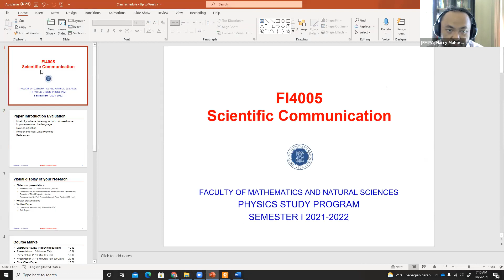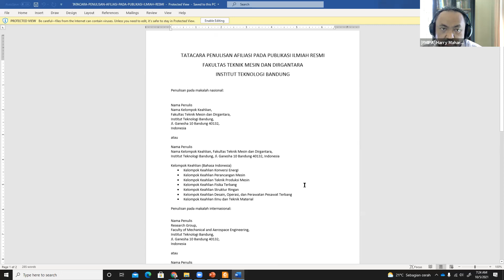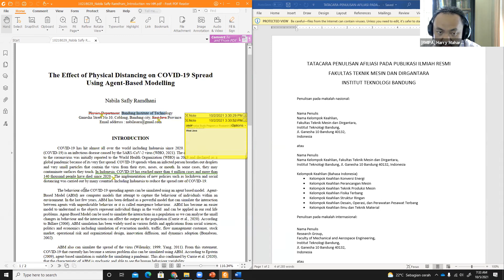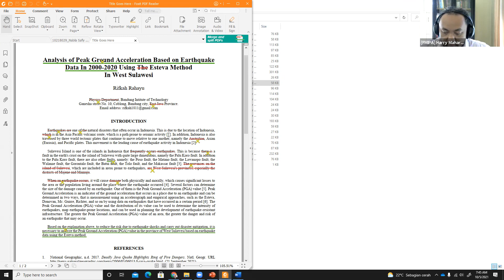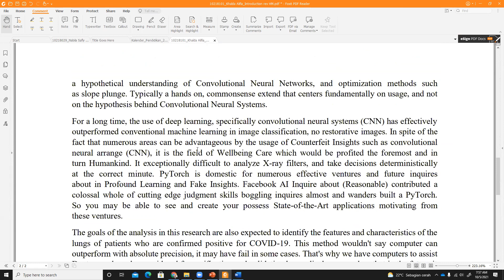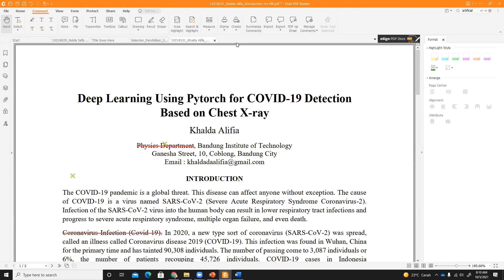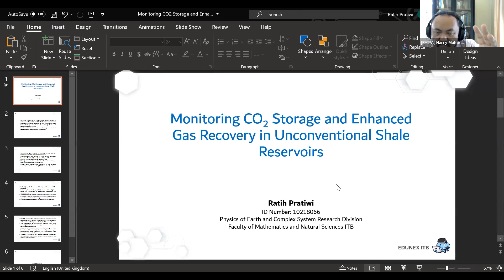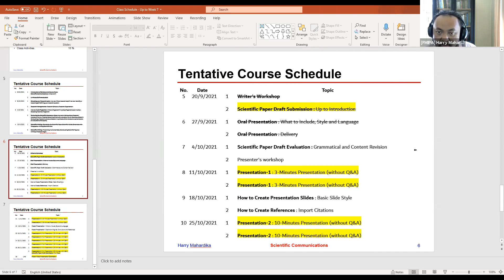FI4005 Scientific Communication Lecture, Tuesday October 5th 2021. Physics ITB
This is a video lecture from FI4005 Scientific Communication class K03 given by Bachelor of  Physics Study Program ITB in Semester I 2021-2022 academic year.